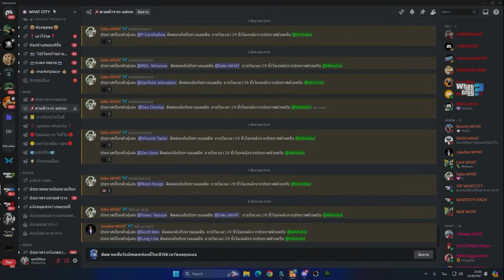เมื่อแก๊ง DW เห็นประกาศเฮียหลงใบแดง ก่อนจะแจ้งนายก เคลียต่อเรื่องคำพูด | GTA V | WC3 EP.2490